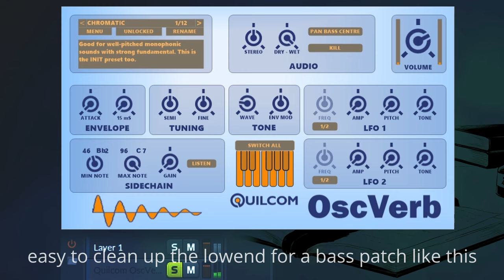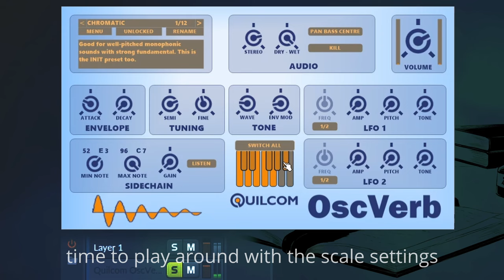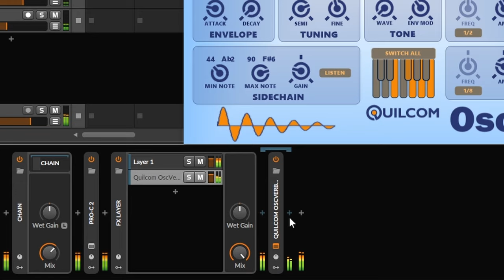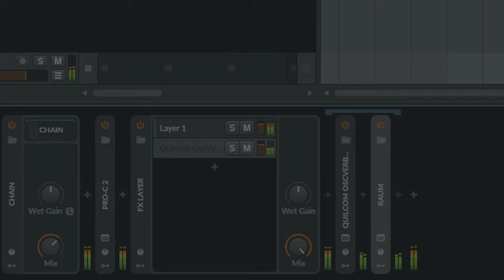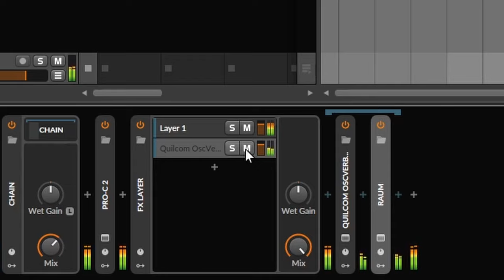OscVerb Is Not A Reverb, But It Makes Textures As Well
61 oscillators form the sound of this effect plugin by Rex Basterfield.

(don't mind the long bg image at the end! I only saw this after I already uploaded the video and felt like not worth it to export and upload again for that)

(If clicking on the image of the plugin doesn't work try using the rightclick dropdown menu to download the files)